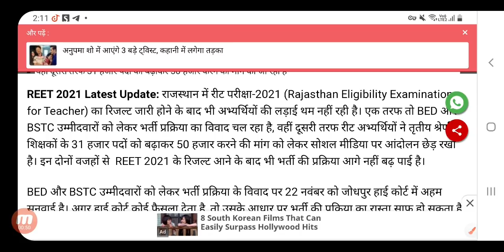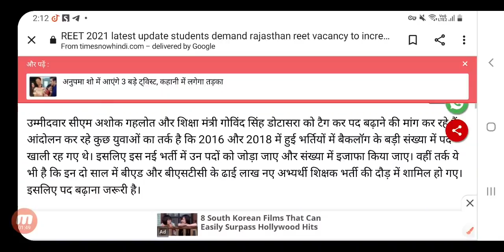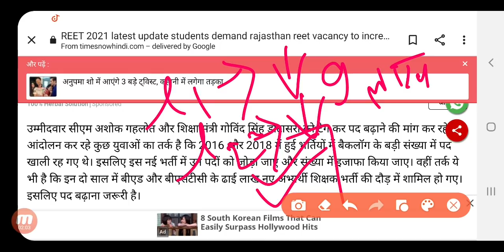REET Result कटऑफ देखें